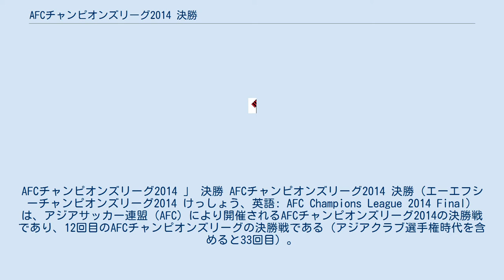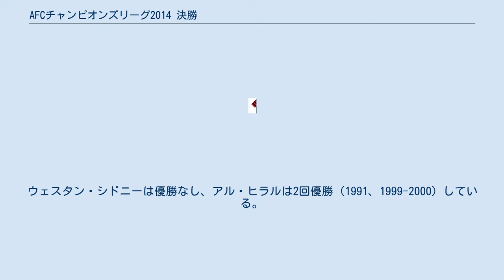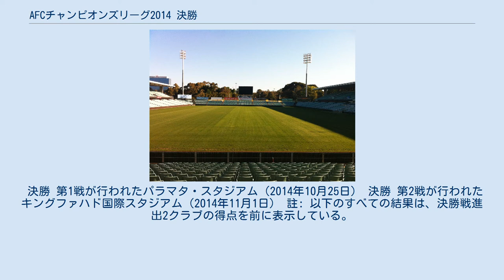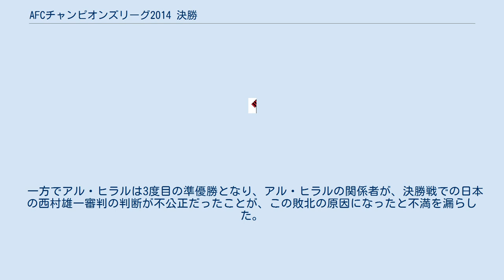AFCチャンピオンズリーグ2014 決勝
AFCチャンピオンズリーグ2014 」 決勝 AFCチャンピオンズリーグ2014 決勝（エーエフシーチャンピオンズリーグ2014 けっしょう、英語: AFC Champions League 2014 Final）は、アジアサッカー連盟（AFC）により開催されるAFCチャンピオンズリーグ2014の決勝戦であり、12回目のAFCチャンピオンズリーグの決勝戦である（アジアクラブ選手権時代を含めると33回目）。
試合は第1戦が2014年10月25日土曜日にシドニーのパラマタ・スタジアム、第2戦が2014年11月1日土曜日にリヤドのキング・ファハド国際スタジアムで開催された。
決勝戦はAリーグに所属するウェスタン・シドニーと、サウジ・プロフェッショナルリーグに所属するアル・ヒラルの間で行われた。
 この試合の勝者はAFCサッカー連盟を代表して、2014年12月にモロッコで開催された2014 FIFAクラブワールドカップの出場権を獲得した。
 創設3年目のウェスタン・シドニーにとって、初出場にして初の決勝戦である。
アル・ヒラルにとって、アジアクラブ選手権時代を含め5回目のAFCチャンピオンズリーグの決勝戦である。
ウェスタン・シドニーは優勝なし、アル・ヒラルは2回優勝（1991、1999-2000）している。
 AFCのコンペティションでの両チームの対戦はなく、初対戦の決勝となった。
 決勝戦は前回大会と同様、ホーム・アンド・アウェーの2回戦制となる。
第1戦が2014年10月25日土曜日にウェスタン・シドニーのホームであるシドニーのパラマタ・スタジアム、第2戦が2014年11月1日土曜日にアル・ヒラルのホームであるリヤドのキング・ファハド国際スタジアムで開催された。
 決勝 第1戦が行われたパラマタ・スタジアム（2014年10月25日） 決勝 第2戦が行われたキングファハド国際スタジアム（2014年11月1日） 註: 以下のすべての結果は、決勝戦進出2クラブの得点を前に表示している。
 概要 ウェスタン・シドニー v アル・ヒラル チーム別データ 試合後 ウェスタン・シドニーがホームで1-0の1点差でアウェイゴールを与えず第2戦へとなった。
ウェスタン・シドニーは勝利、引き分け、0-1以外の1点差負けで優勝が決まる。
 アル・ヒラルはアウェーゴールを決めれず、ホームで勝利が絶対条件となった。
 アル・ヒラルが1-0で勝利ならば延長戦へ。
 概要 アル・ヒラル v ウェスタン・シドニー チーム別データ 試合後 創設3年目にしてウェスタン・シドニーはオーストラリアに初のアジアタイトルをもたらした。
 一方でアル・ヒラルは3度目の準優勝となり、アル・ヒラルの関係者が、決勝戦での日本の西村雄一審判の判断が不公正だったことが、この敗北の原因になったと不満を漏らした。